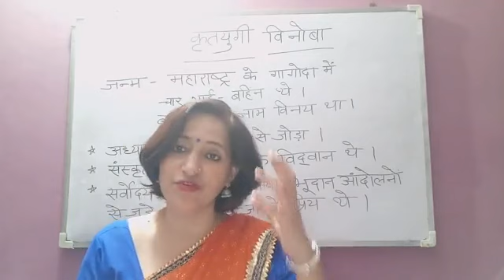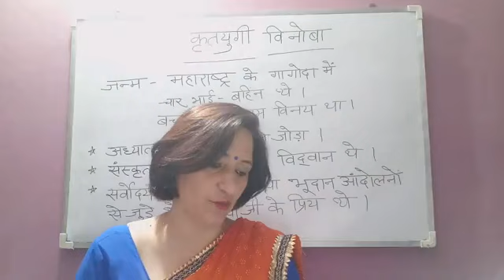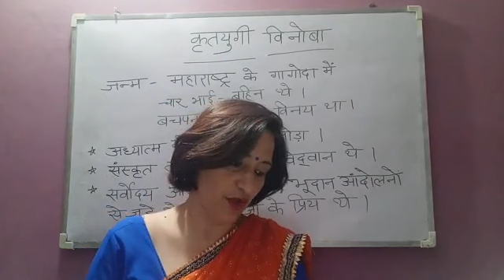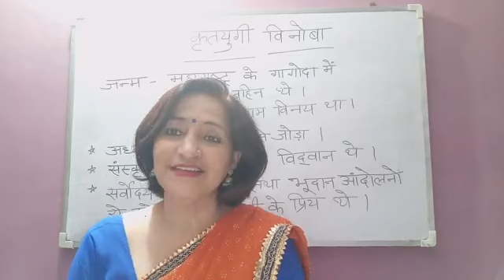Class 8, Hindi Sahitya Chapter Krityugi Vinoba by Kusum Lata Upreti